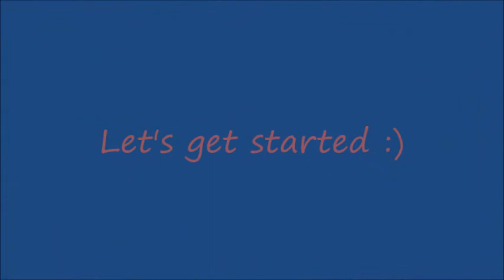Kids Healthy Breakfast Special - Spinach (Palak) Omelette || Quick and Easy Spinach Omelette Recipe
Watch Kids Healthy Breakfast Special - Spinach Omelette || Quick and Easy Spinach Omelette Recipe. Easy and healthy breakfast recipe with lots of Spinach (Palak)

Ingredients-
Egg 1
Palak 50 gms
Milk 1tbsp
Salt to taste
1tsp Black Papper
Butter/Oil
Camera using Nikon D5300, here is the link to get
phone for recording Iphone 6s, Here is the

Microhone "Evistr"
Welcome to Cookingstation Around The Kitchen… This channel is all about my passion. I love to eat and so cook and keep my kitchen clean so everyone can use easily. As name says “Cookingstation Around The Kitchen” so Cookingstation is basically about my passion for cooking; I always try to make food in my way. And Around The Kitchen is describe all other routine and chores apart of cooking what we do being a human.
So here in my channel you will find cooking, Cleaning, Daily Routines, Meal Planning, Ideas and Toddlers lunch /Dinner and Breakfast Ideas Etc..
Kshama